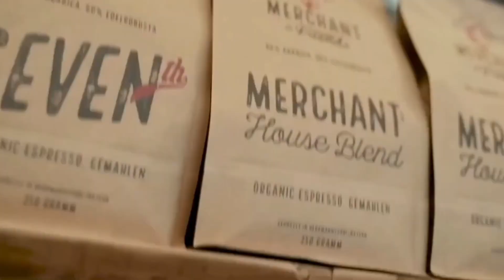LA TAZA DE CAFE PERFECTA CON EL PERFECTO I Confesion